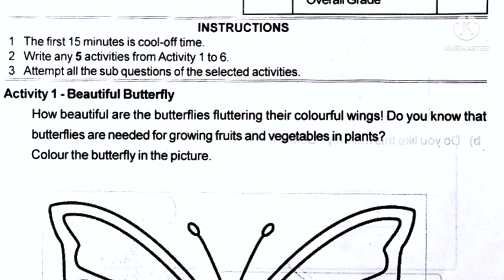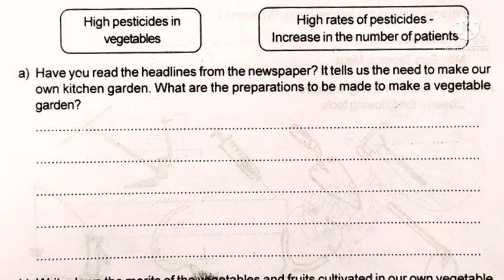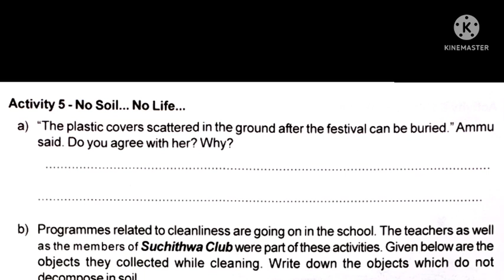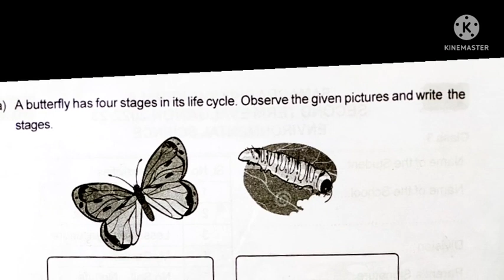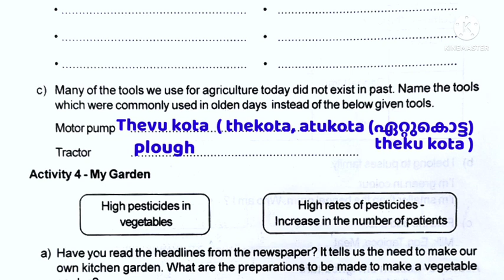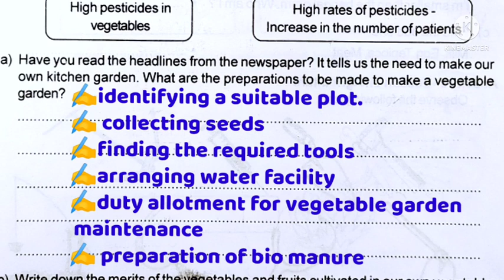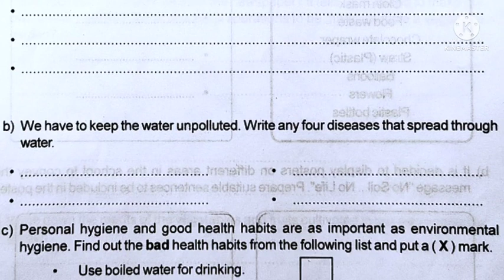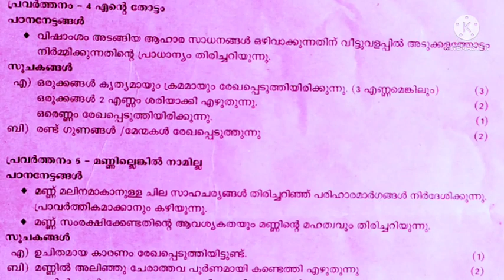std 3 EVS English medium 2nd term exam answer, class 3 Christmas exam environmental science halfyear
മൂന്നാം ക്ലാസിലെ EVS English medium അർദ്ധ വാർഷിക പരീക്ഷ 2022 ചോദ്യങ്ങൾ ഉത്തരങ്ങൾ ഗ്രേഡിങ് ഇൻഡിക്കേറ്റേഴ്സ്

👇👇👇ഇതിൽ നിങ്ങൾക്ക് ആവശ്യമുള്ളത് ഉണ്ടോ എന്ന് നോക്കൂ. 🤡🤡

✍️✍️✍️✍️Std. 6

✍️✍️✍️✍️ Std. 5

✍️✍️✍️✍️Std  10
പബ്ളിക് പരീക്ഷയുടെ ചോദ്യപേപ്പർ
Exam Tips 100 % working

പതിപ്പുകൾ All classes

ക്ലാസിലെ ഗണിതം അർദ്ധ വാർഷിക പരീക്ഷയുടെ ചോദ്യപേപ്പർ ഉത്തരങ്ങൾ ഗ്രേഡിങ് ഇൻഡിക്കേറ്റേഴ്സ്
കേരള സിലബസ് അർദ്ധ വാർഷിക പരീക്ഷ 2022 ഡിസംബർ-- std 1 മുതൽ 10 വരെയുള്ള ടൈംടേബിൾ വിദ്യാർത്ഥികൾക്കുള്ള നിർദ്ദേശങ്ങൾ എന്നിവ അറിയാം.
നമുക്കാവശ്യമുള്ള ക്ളാസിൻ്റെ ടൈംടേബിൾ മാത്രം സ്ക്രീൻ ഷോട്ട് എടുക്കാം.അതിനായി ഫോൺ ഫുൾ സ്ക്രിനാക്കിയശേഷം സ്ക്രീൻ ഷോട്ട് എടുക്കൂ.
8,9,10... ക്ളാസുകളിലെ  ചില പരീക്ഷകളിൽ മാറ്റം വരുത്തിയിട്ടുണ്ട്...

മുൻ വർഷ ചോദ്യപേപ്പറുകൾ ചെയ്തു പഠിക്കൂ. പരീക്ഷ എളുപ്പവും സുഗമവുമായി മാറും. പിൻ ബെഞ്ചിൽ നിന്നും മുൻ ബെഞ്ചിലെത്താനുള്ള ലളിതമായ ഈ മാർഗം ഉപയോഗപ്പെടുത്തൂ.
A പ്ളസ് ഉത്തരം എഴുതൂ.

A+
വിജയാശംസകൾ